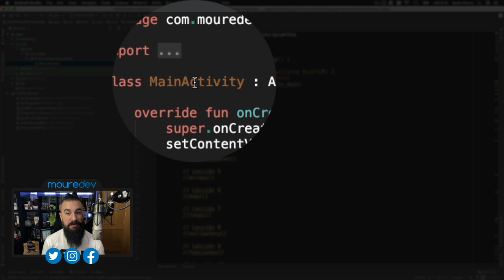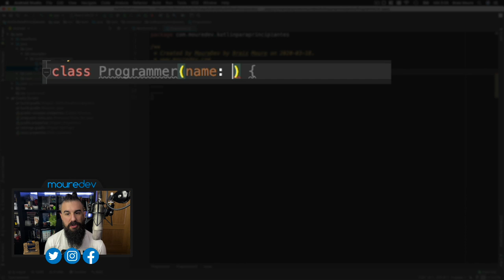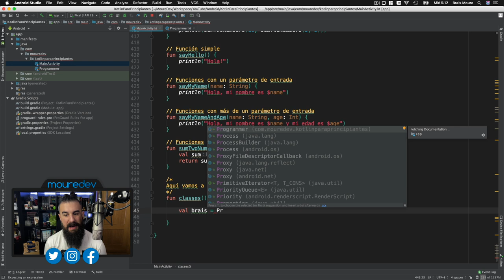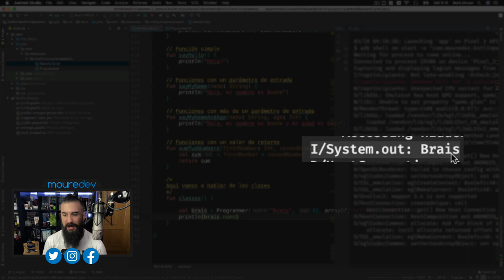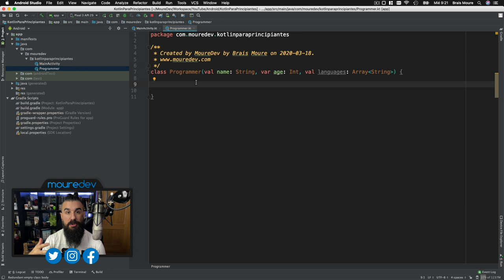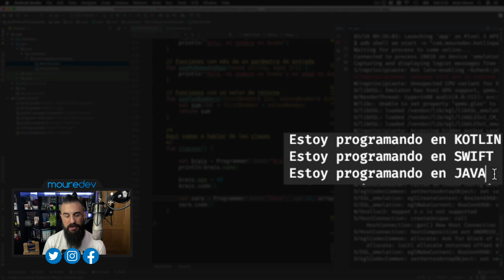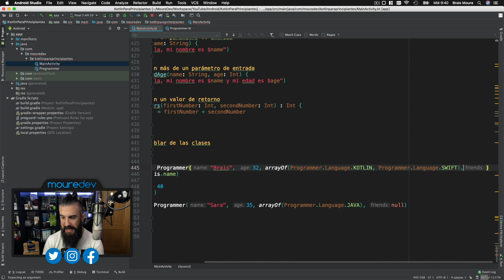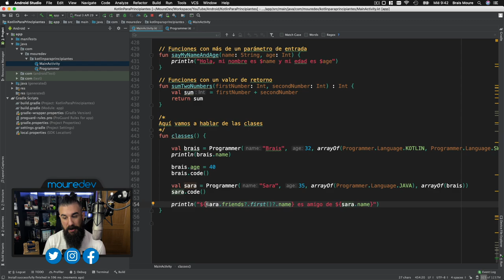KOTLIN: Curso ANDROID desde CERO - CLASES - Lección 10 [2020]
Curso ANDROID desde CERO: CLASES (Objetos).
Si quieres aprender a programar en KOTLIN para crear apps Android, este es tu tutorial. En esta lección 10 del tutorial de programación de Kotlin con Android Studio aprenderemos qué son las CLASES, también llamadas objetos. Con las clases podremos crear objetos formados por propiedades y métodos con lógica propia.
Esta es la lección final de este primer bloque del curso de Kotlin desde cero. Si quieres que siga con tutoriales intermedios y avanzados de kotlin, por favor, apoya la serie.

Si nunca has programado y quieres aprender desarrollo móvil, fundamentos de programación, con este tutorial Kotlin, Android y Android Studio podrás comenzar a crear apps.

Aprenderás:
• Condicionales
• Bucles
• ¡Y mucho más! Solo pídeme por comentarios qué te gustaría aprender en Kotlin.

¡HOLA HACKERMEN! 👋🏼

¡Gracias!

► MI LECTURA RECOMENDADA:
• Título: 6 Claves Para Aprender Inglés (Idiomas, 2013). Autor: Daniel Welsch.